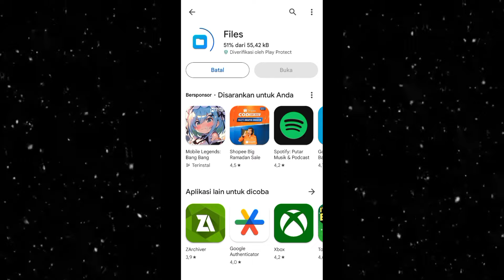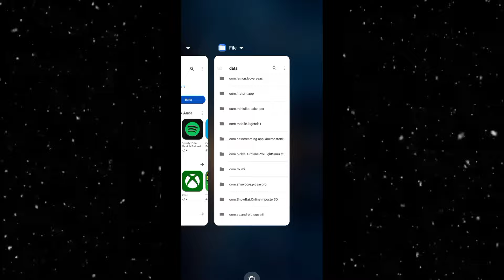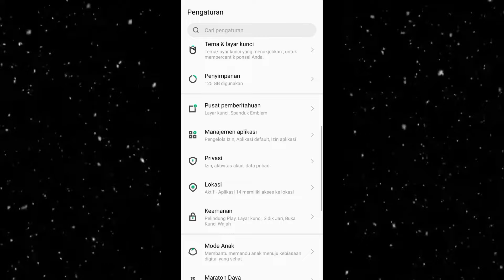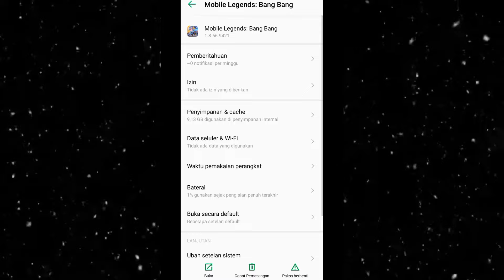CARA MEMBUAT AKUN BARU MOBILE LEGENDS TANPA HAPUS DATA - cara buat akun baru mobile legend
cara membuat akun baru mobile legend
cara bikin akun baru mobile legend
cara buat akun ml baru
cara membuat akun ml baru tanpa menghapus akun lama
cara membuat akun ml baru
cara bikin akun ml baru
cara logout akun ml
cara buat akun baru mobile legend tanpa hapus data
cara buat akun ml baru tanpa hapus data
cara ganti akun ml
cara buat akun baru ml tanpa hapus data
cara membuat akun baru mobile legend tanpa hapus data
cara membuat akun baru di ml
cara mengeluarkan akun ml dan membuat yang baru
cara buat acc ml baru
cara membuat akun baru ml
cara logout akun ml dan buat akun baru
cara bikin akun baru mobile legend tanpa hapus data
cara buat akun baru di ml
cara hapus akun ml dan buat baru
cara buat akun ml
cara bikin akun baru ml tanpa hapus data
cara hapus akun ml
cara membuat akun baru ml tanpa hapus data
cara buat akun ml baru tanpa menghilangkan akun lama
buat akun ml baru tanpa hapus data
cara menghapus akun ml dan membuat yang baru
cara bikin akun baru ml
cara mengganti akun ml
cara membuat akun ml
cara bikin akun baru di ml
buat akun baru mobile legend
cara menghapus akun ml
cara membuat akun baru di mobile legends
cara keluar akun ml dan buat akun baru
cara bikin akun ml
cara bikin akun ml baru tanpa download data
cara buat akun ml baru tanpa download data
cara ganti akun ml tanpa hapus data
cara keluar dari akun mobile legend
cara buat akun ml tanpa menghapus data
cara membuat akun mobile legend baru
cara bikin akun ml baru tanpa reset
cara keluar akun ml
cara bikin akun ml 2 dalam 1 hp tanpa hapus data
cara bikin akun ml baru tanpa hapus data
bikin akun ml baru
cara buat account baru mobile legend